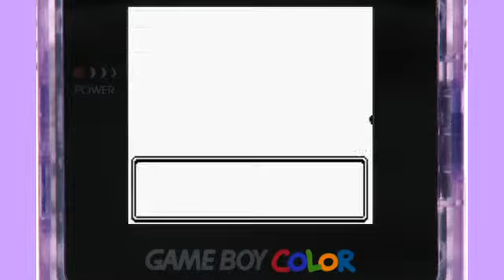Sixty Plays Games - Pokémon Crystal Part 4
Effing Falkner, am I right?  And a mysterious egg... I'm already trying to think of what I'll name whatever comes out of that.